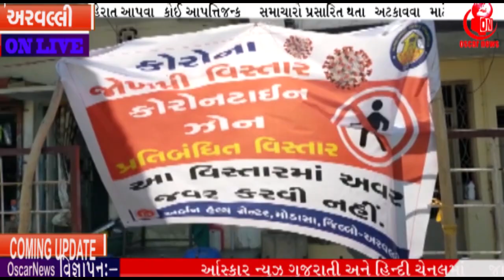ટીંટોઇ વેપારી એસોસિએશનકલેક્ટરને કરી રજુઆત મોડાસાના ભાગોળ જેવા વિસ્તારને કન્ટેનમેન્ટ જાહેર OscarNews